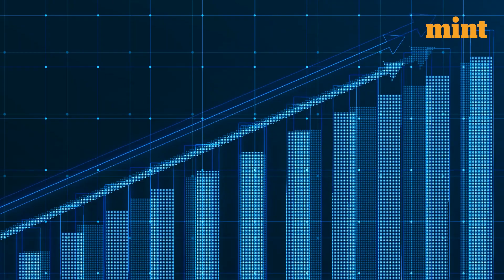The big lithium find: Risks and rewards | Mint Primer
The discovery of 5.9 million tonnes of lithium in Jammu & Kashmir is a major boost for India’s electrification plans but mining is a high-risk, high-reward game in the ecologically sensitive Himalayas. This may be the seventh-largest deposit of the rare element, accounting for roughly 5.7% of all the reserves in the world. They are also said to be of a higher grade—550 parts per million (ppm) against the average 220 ppm—making it highly lucrative, given how lithium prices have soared in the last few years. According to the International Energy Agency, lithium prices went up more than seven-fold between the start of 2021 and May 2022. In this video, let's discuss the potential benefits as well as dangers of discovering a large lithium deposit.